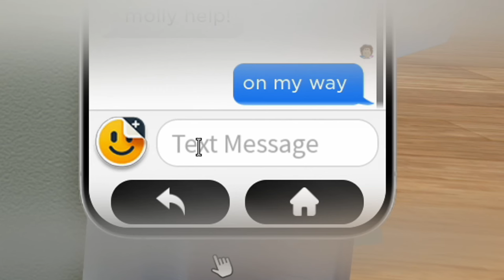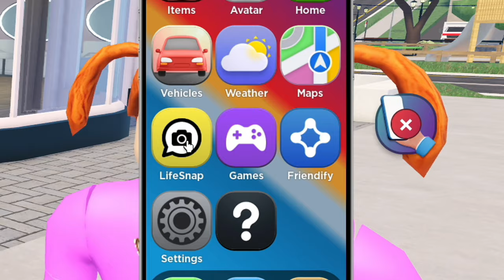Roblox | Best Friend Steals My Boyfriend!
In this Roblox Life Together RP Molly goes over to her BFF Brookie's house to see if she wants to hang out. When no one answers the door Molly sneaks into the house and sees Brookie by her pool with a guy that looks like Molly's boyfriend. Molly runs home and tells Daisy and the two of them come up with a plan to expose them on Snapchat for the liars that they are. You wont believe what happens next!